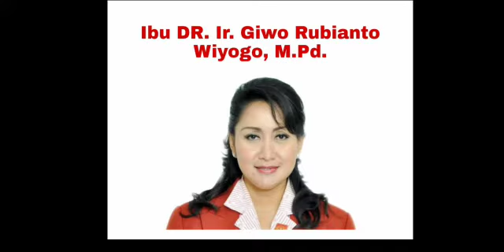UCAPAN IDUL FITRI 1440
Video dari Mia Kharisma